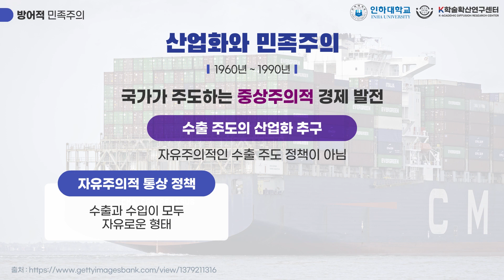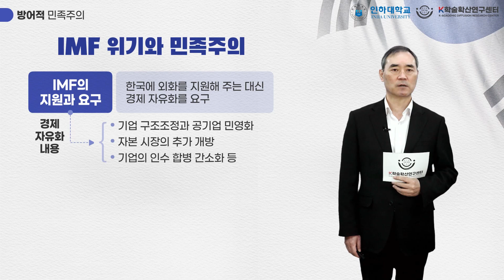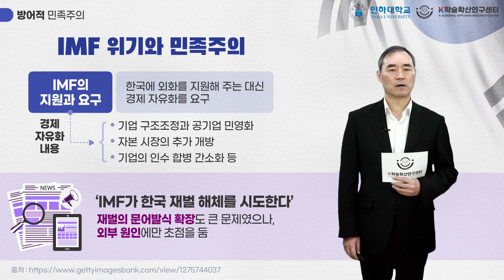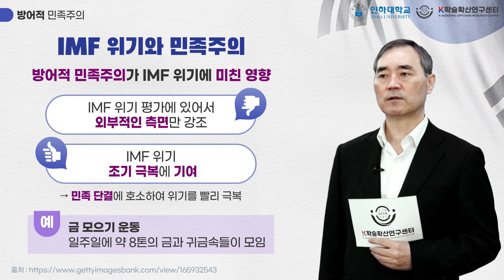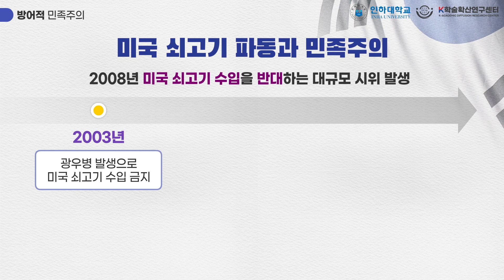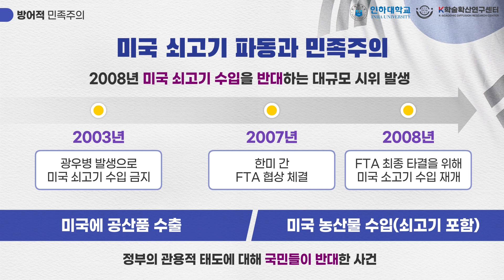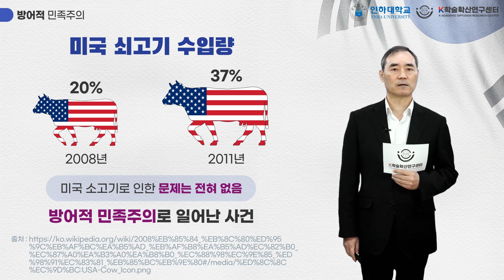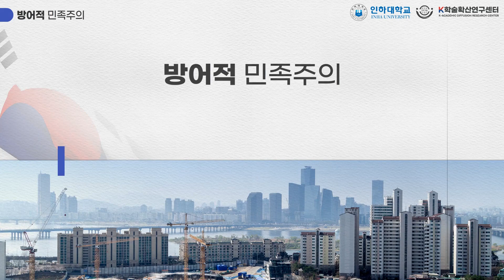"defensive nationalism"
『Korea's Democracy and Democracy』 - This is the lecture of the 8th week.
『한국의 민주화와 민주주의』 8주차 5차시 강의입니다.

✔Course Introduction
This course specifically analyzes historical examples of defensive nationalism and its impacts.

✔Course Objectives
1. Explain how defensive nationalism in Korea has influenced industrialization and responses to economic crises.
2. Analyze the characteristics of defensive nationalism through cases such as the IMF crisis and the U.S. beef protest.
3. Evaluate the positive impacts of events like the World Cup on defensive nationalism.

✔Course Content
Examine how Korean defensive nationalism includes protectionist economic development during industrialization, critical perceptions of external forces during the IMF crisis and the U.S. beef protest, and the transition from defensive nationalism to a new form of nationalism through events like the World Cup.

✔강의 소개
방어적 민족주의의 역사적 사례와 그 영향을 구체적으로 분석한다.

✔강의 목표
1. 한국의 방어적 민족주의가 산업화와 경제 위기 대응에 어떻게 작용했는지 설명한다.
2. IMF 위기와 미국 쇠고기 파동 등의 사례를 통해 방어적 민족주의의 특징을 분석한다.
3. 월드컵과 같은 사건이 방어적 민족주의에 미친 긍정적 영향을 평가한다.

✔강의 내용
한국의 방어적 민족주의는 산업화 시기의 중상주의적 경제 발전, IMF 위기 및 미국 쇠고기 파동에서의 외부 세력에 대한 비판적 인식, 그리고 월드컵을 통해 방어적 민족주의에서 벗어나 새로운 민족주의로 발전한 과정을 다룬다.